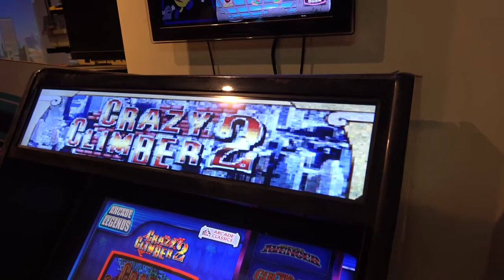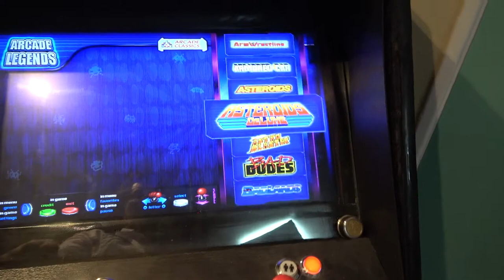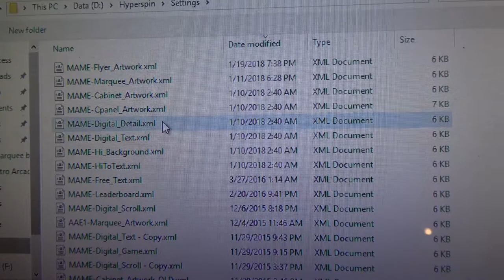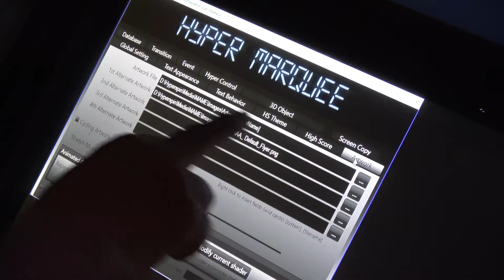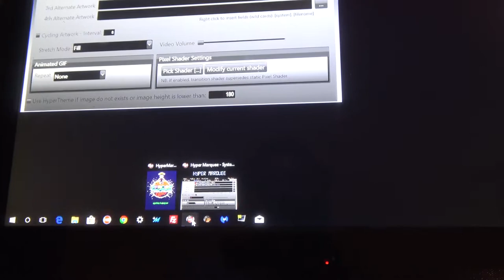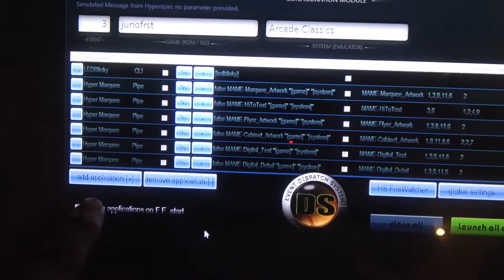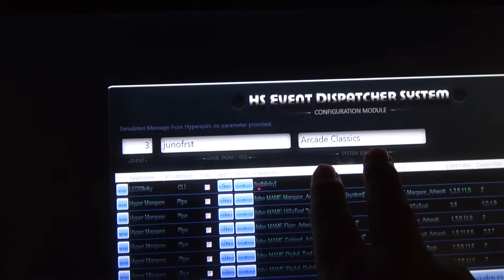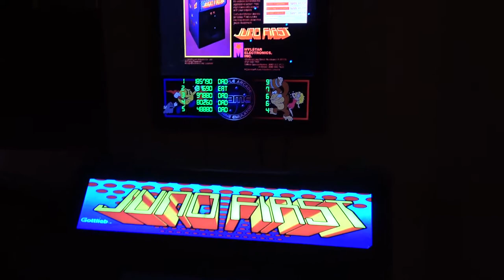FE033 - Hyper Marquee Multiple Mame Screens!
Here's how my dynamic MAME Marquee works using HyperMarquee and a triple monitor setup! I get behind the front end to show you how it operates. Links to the software below: